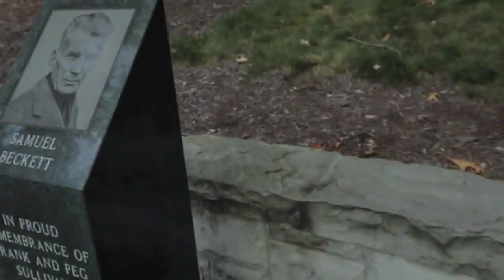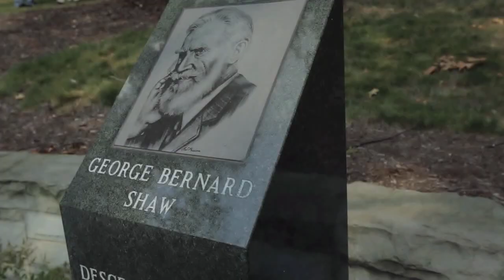Fred Willard in The Yank VF Irish Gardens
Tom Murphy (Fred Willard) teaches his son, Tom (Sean Lackey), about the great authors of Ireland